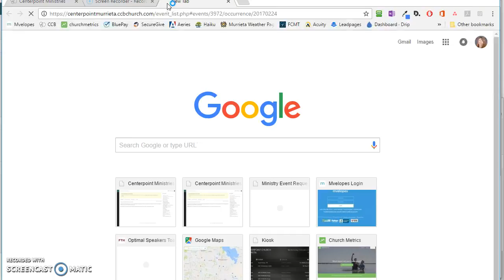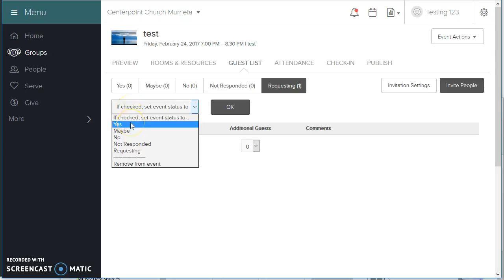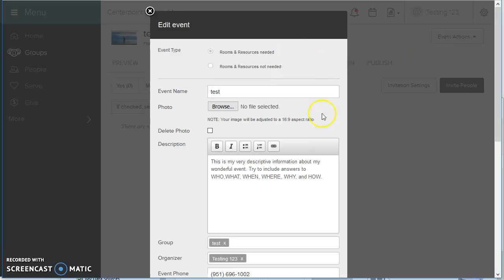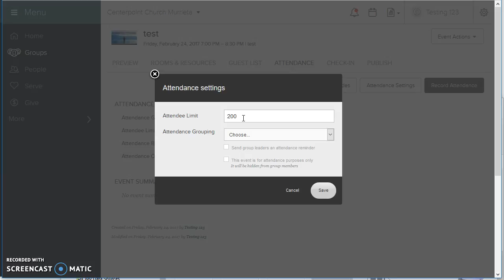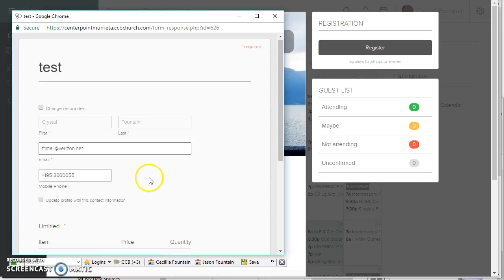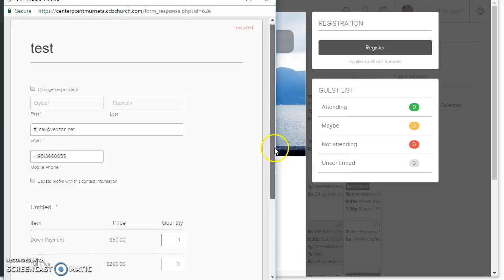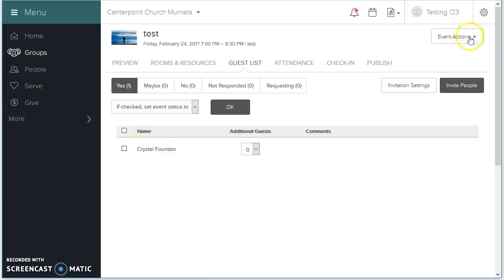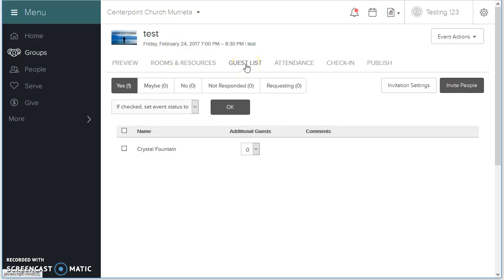CCB Event Registration and Form Link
CCB - What is the difference between an RSVP and Registering for an event?

How to link a registration form to an event. And how to cap the number of registrations allowed.

Consider if you want registration to only happen through the event (needed if you want to cap the registrations) You can then deselect the box on the form to "Show on list of forms" - the form won't show up in any lists in CCB (public or logged in) - the only way to access it would be a direct link to the form (which would need to be shared) or the event in CCB.